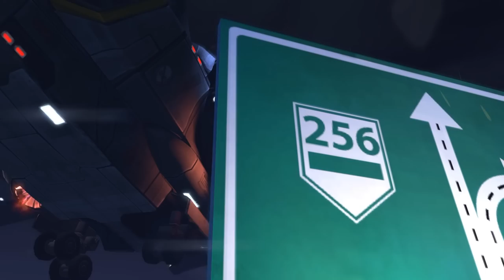The Gentleman Gamer: Let's Play X-Com Enemy Unknown - Part 11 - Terror!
In which the gentleman in question continues play on the recent offering to the X-Com franchise by 2K Games and Firaxis - a new version of X-Com Enemy Unknown!

In this video the squad takes on a terror mission and comes face to face with the dastardly chrysalids! Still on Classic Difficulty and Ironman mode.